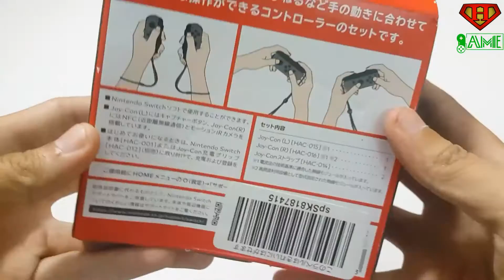Unboxing : Joy-con Grey Controller cho Nintendo Switch - herogame.vn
HEROGAME chuyên hàng chính hãng nhập trực tiếp từ Japan với giá cạnh tranh nhất HCM
🏠 141/1 hoàng văn thụ, phú nhuận
✈ Ship COD toàn quốc nhận hàng rồi thanh toán tại nhà
🏆 HERO GAME luôn mang đến cho bạn chất lượng uy tín nhất tại HCM
NÓI KHÔNG VỚI HÀNG NHÁI - HÀNG FAKE COPY - HÀNG SỬA CHỮA